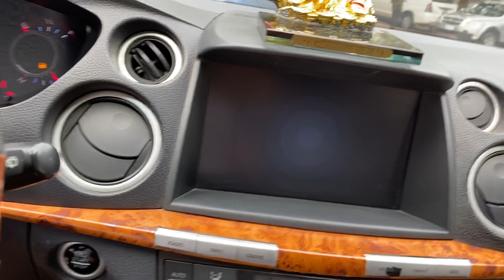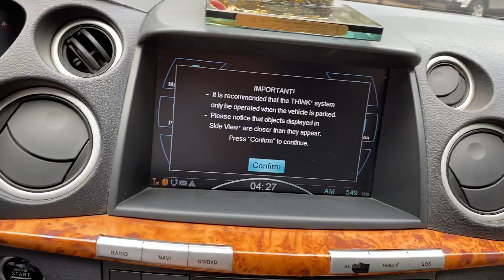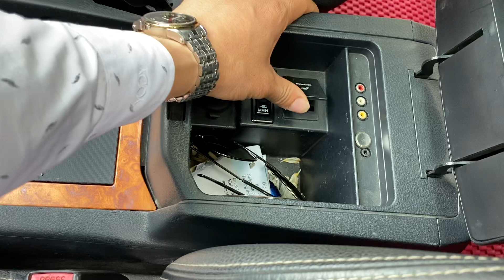Nhô 300 có ai tin là mua đc chiếc xe tiền tiền tỷ này ?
Ô TÔ CŨ  TẠI CHĂM Ô TÔ HẢI DƯƠNG - BÁN & LUÔN CẦN MUA CÁC LOẠI XE CŨ GIÁ TỐT !

🏢 ĐC : số 156 ngô bệ p hải tân tp hải dương